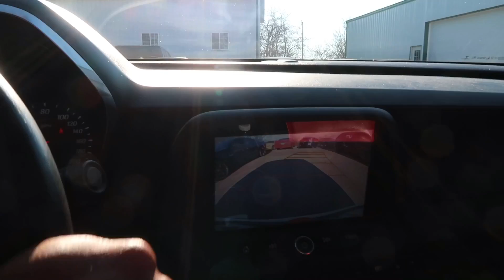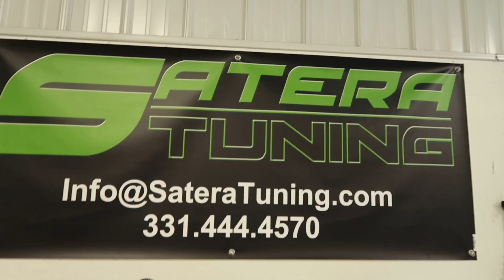MY TRACKHAWK IS ALIVE AND ON THE DYNO !!!! BEAST NO CAP!!!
THIS DAY WAS OVER IT... SUPER LIT BIRTHDAY... HAWKEYE IS ALIVE AND SOUNDS INSANE... WE PUT HER ON THE DYNO ALSO.

SHOP INFO
SATERA TUNING